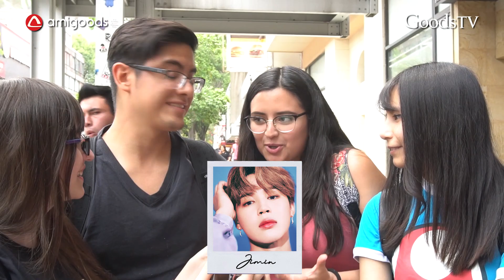¿Les parecen GUAPOS los CHICOS de BTS a las PERSONAS?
¡Hola Amigoods!

El día de hoy San Chan y Ary Vilchis salen a la calle y le preguntan a las personas su opinión sobre los chicos de BTS.

¿Qué te pareció la reacción de la gente? ¿Qué hubieras respondido tú? ¡Compártenos tu opinión en la cajita de comentarios!